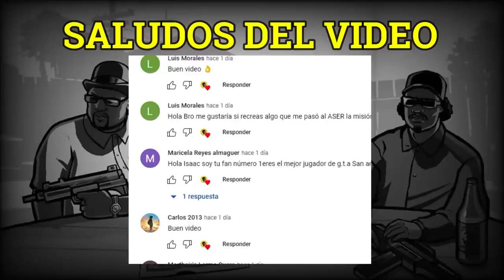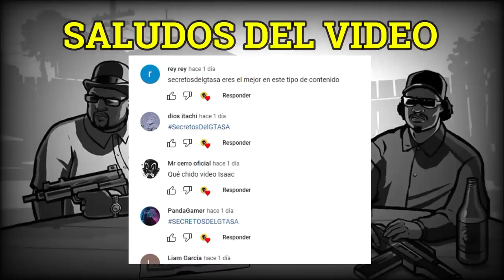Encontré EL AUTO de VOLVER AL FUTURO "SECRETO" en el Gta San Andreas y esto pasó!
Hola a todos! Aqui Isaac_ElPro DK dandoles la bienvenida a un nuevo video del GTA San Andreas! ésta vez intentaré robarme el Delorean de Volver al Futuro, el cual se encuentra en una Ubicación Secreta y está siendo protegido por LOS HOMBRES DE NEGRO. Quédense y miren el video hasta el final para que vean lo que sucede!